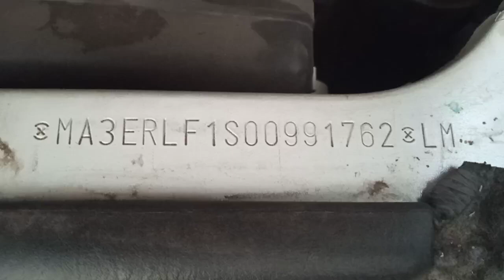MARUTI SUZUKI EECO CHASSIS NUMBER AND VIN PLATE LOCATION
Your Queries-

How to a perfect valuation and inspection of used vehicle
How to find chassis number location in all Eicher
VIN plate location of Eicher pro 1095 XP
Chassis number and Vin plate location kaise dunde Eicher me
finding chassis number and Vin plate location of all used vehicle
where is chassis number and Vin plate location found in used vehicle
Chassis number location of All Used Vehicles
Chassis number location In Maruti suzuki Omni
Chassis number location in Maruti suzuki Eeco
Chassis number location in S-Presso Car
Chassis number location in Ertica Car
Chassis number location In Swift Dzire Car
Chassis number location In Alto 800 Car
Chassis number location In  Hyundai Cars
Chassis number location In Tata Motors Cars
Chassis number location In Hyundai Creta
Chassis number location In Mahindra Cars
Chassis number location In XUV 100
Chassis number location In XUV 300
Chassis number location In XUV 500
Chassis number location In Toyota Innova Car
Chassis number location In Mahindra Thar
Chassis number location In Mahindra bolero camper
Chassis number location In Mahindra bolero SLX
Chassis number location In Mahindra bolero Pickup
Chassis number location In All Mahindra Tractors
Chassis number location In All Swaraj Tractors
Chassis number location In All Escorts Tractors
Chassis number location In All Eicher Tractors
Chassis number location In All Bikes
Chassis number location In Activa 6g
Chassis number location In Activa 5g
Chassis number location in all bullets
Chassis number location In all hero bike's
Chassis number location In HF Deluxe Bike
Vin plate location in all swaraj tractors
Vin plate location in all Mahindra tractors
VIN plate location in all Eicher tractors
Vin plate location in all escorts tractors
Vin plate location in all Maruti suzuki Cars
Vin plate location in all Hyundai cars
Vin plate location in all innova Cars
Vin plate location in all Jaguar Cars
Vin plate location in all BMW'S Car's
Vin plate location in all Super Car's
Vin plate location in all Super Bikes
Vin plate location in Maruti suzuki Eeco
Vin plate location in Maruti suzuki Omni
Mahindra & Mahindra Financial Services limited
Indusind bank
kogta financial Ltd
RBL Bank
HDFC BANK
Cholalamadalam and financial company Limited
Yes bank
Kotak Mahindra Bank
Mannapuram Finance
Au Small Finance Ltd
Sundaram Finance Solutions Ltd